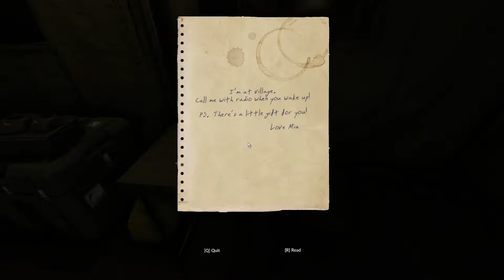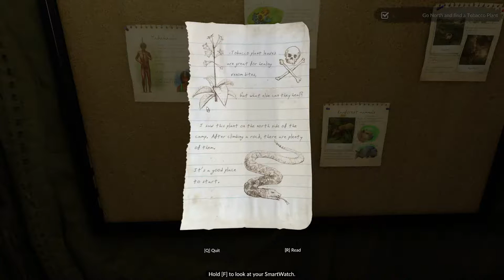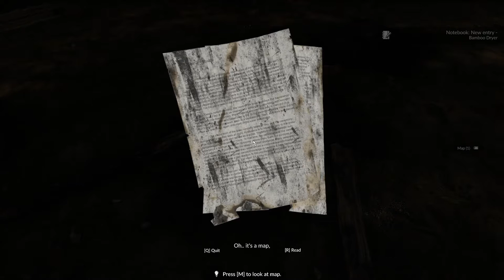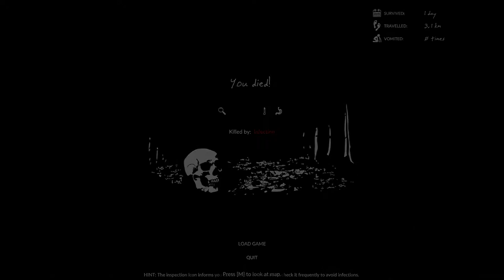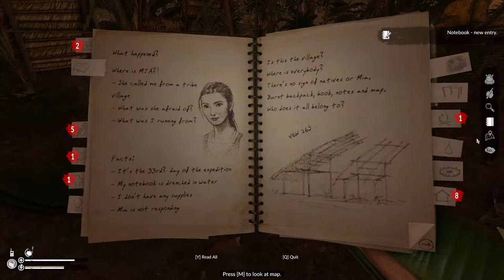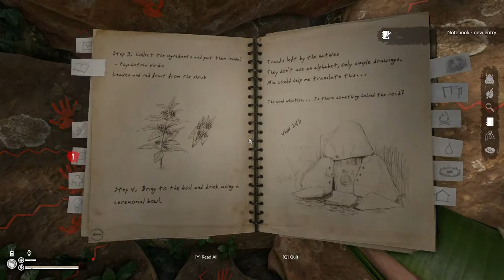Serial Gaming Stream: Green Hell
Serial gaming, you will see a ton of random games being played as I move along, so many that it will be nuts Over hundreds and thousand of games will be cycled through this, Next up we play some Green Hell, I haven't touched this since Early access back in the days because I was booked up on soo many games and I love survival, time to give the go